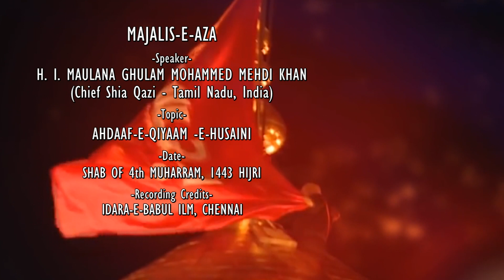Majlis #4 | Maulana Ghulam Mohammed Mehdi Khan | Adhaaf-e-Qiyaam-e-Husaini - Muharram 1443 / 2021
Date: Shab of 4th Muharram, 1442 Hijri / 13th August 2021
Speaker: Hujjatul Islam Maulana Ghulam Mohammed Mehdi Khan (Chief Shia Qazi - Tamil Nadu, India)
Topic: Adhaaf-e-Qiyaam-e-Husaini
Organizer:  Mehfil-e-Saani-e-Zahra(sa) - [ZAIB PALACE] - Andheri, Mumbai
Recording Credits: Idara-e-Babul Ilm, Chennai

*** C A U T I O N *** The videos on this YouTube Channel are subjected to copyright and claims. You may not not re-upload, copy, reproduce, republish or adapt without prior consent of Channel14, however you may freely share the content through all the Social Media Platforms / Networks or download the videos for offline redistribution with or without changes / alterations.